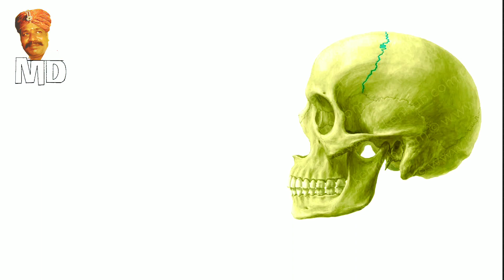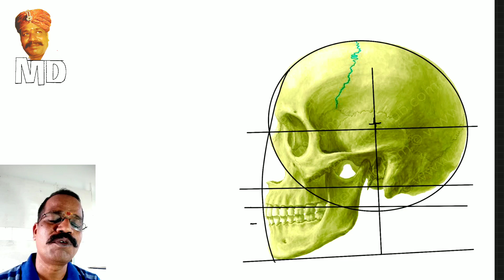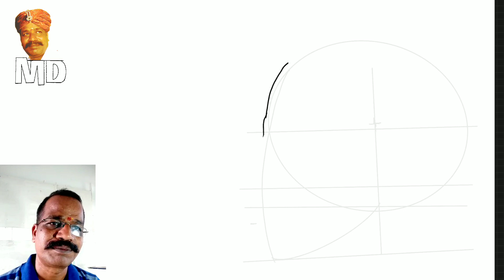how to draw/side face/drawing class-9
In this video the look on the side of the man's face is depicted
deiva arts
Illustrator
drawing master
tamil nadu, madurai.